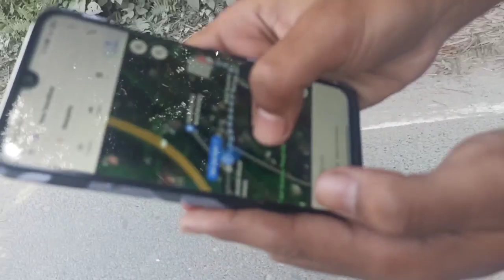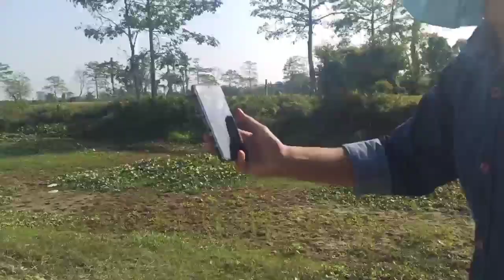Khawa Dawa Vlog🍖/ Holly Molly🏁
ENJOY🍺 / No Offense Please 😷🔇